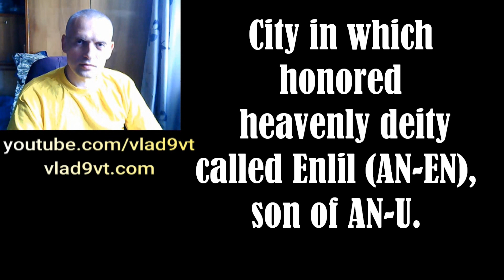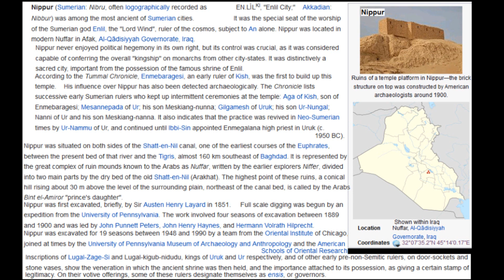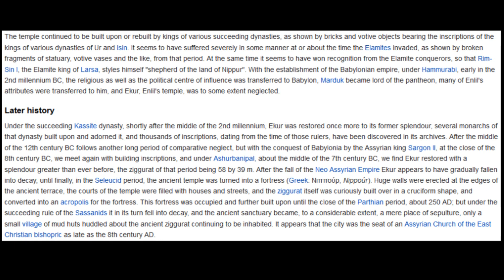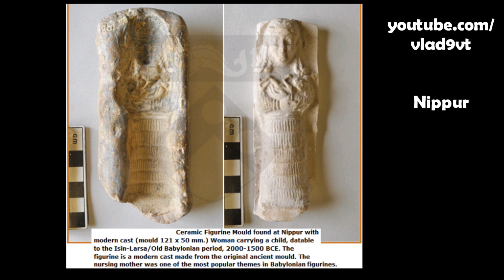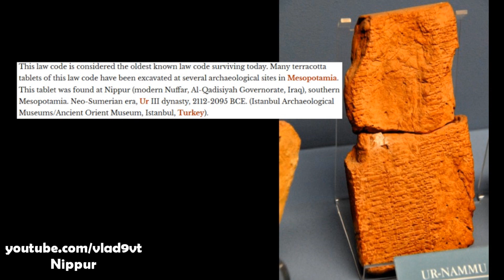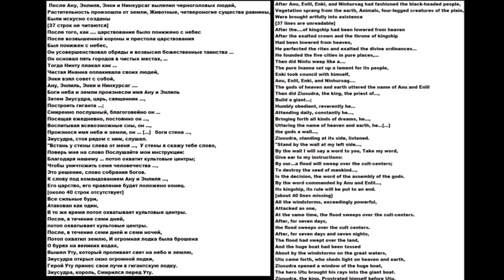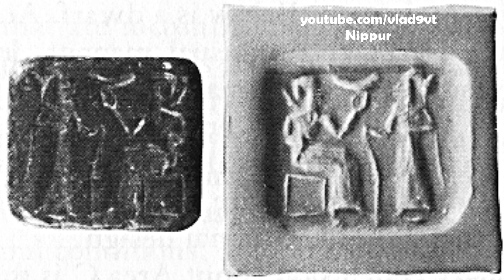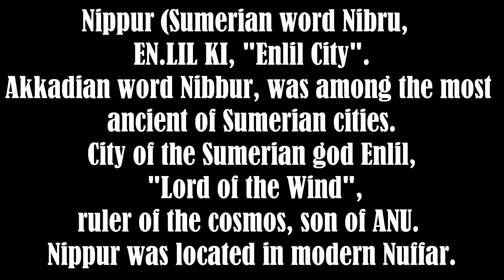Nippur City of Enlil